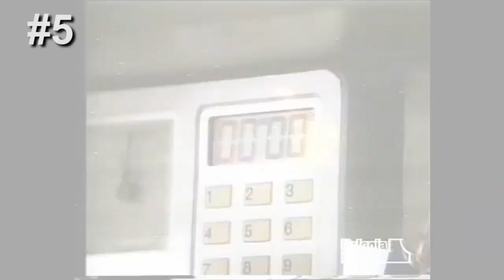10 Fascynujących Faktów o Początkach Polonia 1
Tak mnie wzięło na wspominki.. a i to nie jest wszystko :)

10 Fascynujących Faktów o Początkach Polonia 1 | Świat Seby